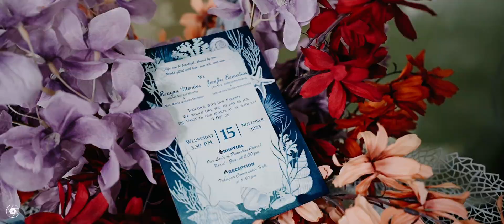Wedding cinematic video | Raegen + Jenyka l Antonio l 2023